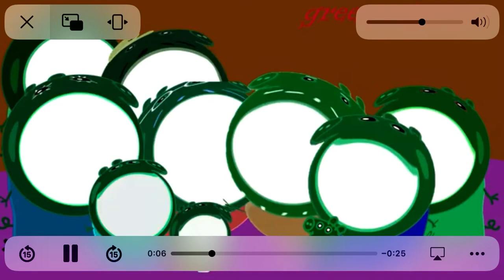May 20, 2022